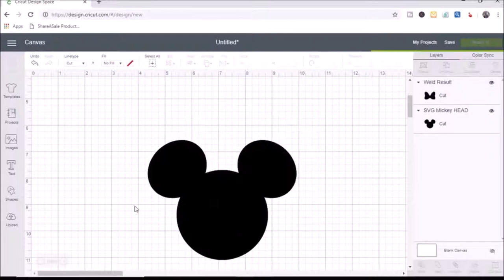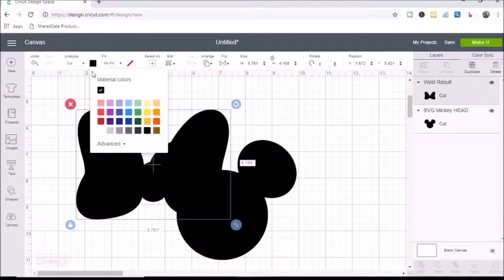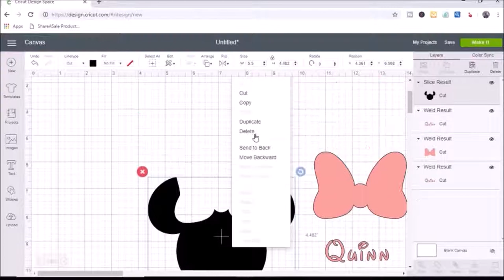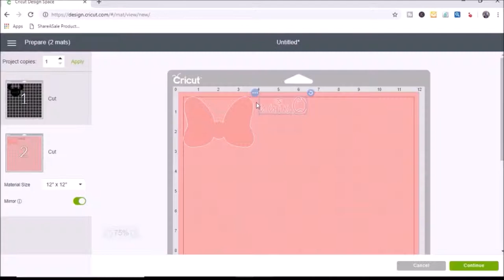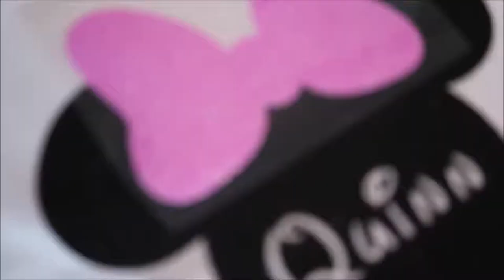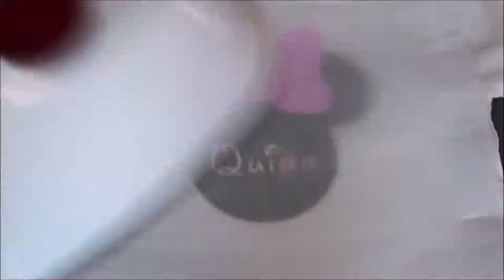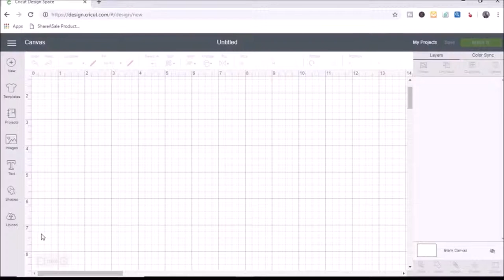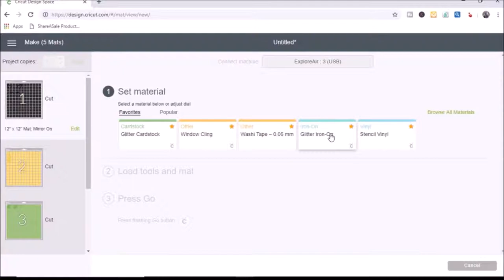Kayla's Cricut Creations - HOW TO LAYER GLITTER IRON ON VINYL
Today Kayla shows us how to layer glitter iron on vinyl.